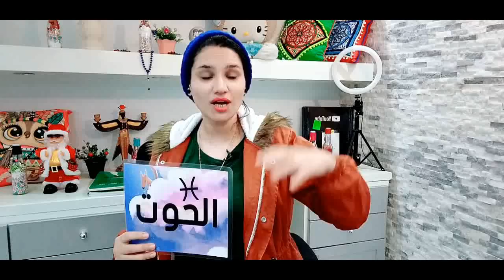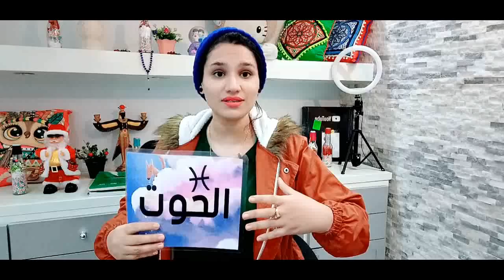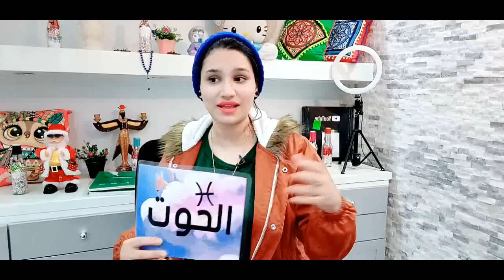برج الحوت وماذا ينتظره في شهر فبراير 2022 وما يفكر فيه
كيف تعرف برجك ؟ ...
برج الحمل
( 21 مارس شهر 3 – 20 أبريل شهر 4 )
برج الثور
( 21 أبريل شهر 4 – 21 مايو شهر 5 )
برج الجوزاء
( 22 مايو شهر 5 – 21 يونيو شهر 6 )
برج السرطان
( 22 يونيو شهر 6 – 22 يوليو شهر 7 )
برج الأسد
( 23 يوليو شهر 7 – 22 أغسطس شهر 8 )
برج العذراء
( 23 أغسطس شهر 8 – 22 سبتمبر شهر 9 )
برج الميزان
( 23 سبتمبر شهر 9 – 22 اكتوبر شهر 10 )
برج العقرب
( 23 أكتوبر شهر 10 – 21 نوفمبر شهر 11 )
برج القوس
( 22 نوفمبر شهر 11 – 21 ديسمبر شهر 12 )
برج الجدي
( 22 ديسمبر شهر 12 – 20 يناير شهر 1 )
برج الدلو
( 21 يناير شهر 1 – 19 فبراير شهر 2 )
برج الحوت